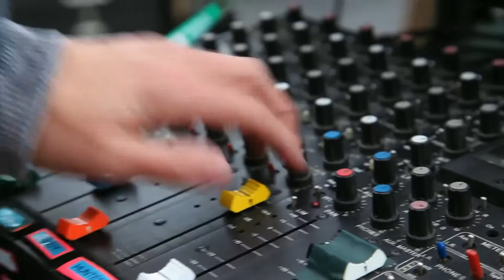Broken Horses | Introducing The Crew: Bollywood Style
Exclusive Behind The Scenes : A Bollwood Docu-Musical styled theme to introduce the Broken Horses Crew.

Broken Horses: Set in the shadows of the US-Mexico border gang wars, Broken Horses is an epic thriller about the bonds of brotherhood, the laws of loyalty and the futility of violence.

Directed by Vidhu Vinod Chopra

Starring: Vincent D'Onofrio, Anton Yelchin, Chris Marquette, Maria Velverde, Sean Patrick Flanery, Thomas Jane.